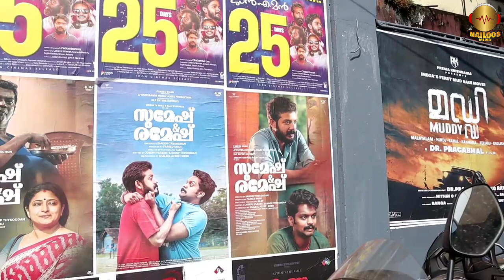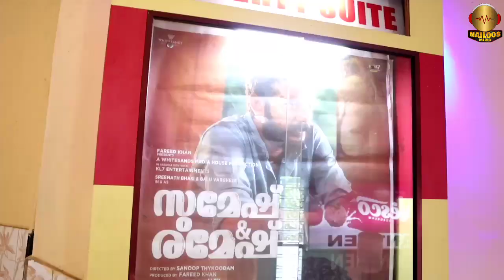Sumesh&Ramesh Malayalam Movie Theatre Response /